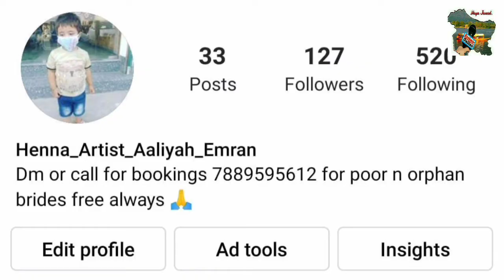A girl comes forward to contribute towards orphan and poor girls.Meet Aliyah Emran The Henna Artist